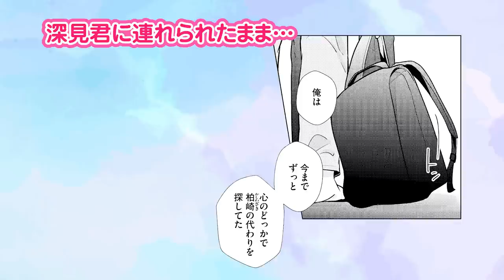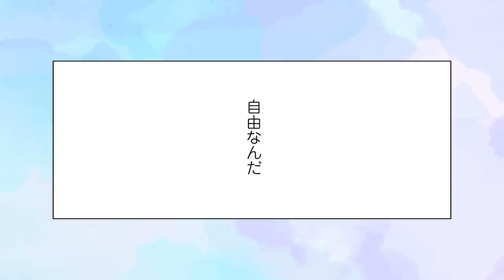第2弾前編『花嫁未満エスケープ』CV石川由依,内山昂輝,田丸篤志【マンガ動画アニメ】ボイスコミック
大反響御礼！マンガ動画第２弾！！実写ドラマ化も決定！
『花嫁未満エスケープ』単行本最新第１～４巻大好評発売中！

◆キャスト
柏崎ゆう：石川由依
松下尚紀：内山昂輝
深見一：田丸篤志
堀⽥マミ：本郷里実
ファミレス店員：MAKIKO

【紙単行本】第２巻全国書店にて2021年12月15日発売！（発売フレックスコミックス）

【電子書籍】第２巻も同時配信！好評発売中！

最速で読める連載最新話はこちら！

『花嫁未満エスケープ』　小川まるに著　電子書店ブックライブで連載配信中
「結婚のこと、どう考えてるの？」って「今日の晩ごはん、どうする？」くらい簡単に聞けたらいいのにな。
付き合って６年、同棲４年目を迎えた彼氏の尚紀（なおき）とマンネリ気味の日々を過ごしているゆう。結婚になかなか踏み切らない尚紀は、彼女の誕生日よりも新作ゲームを優先するような“おこちゃま彼氏”。そんな尚紀の雑な態度に腹を立て、家を飛び出したゆうの前に現れたのは、高校時代の元カレ・深見（ふかみ）で――。
彼女をお母さん扱いする今カレと、特別扱いしてくれる元カレ。
二人の間で揺れ動く、アラサー主人公のリアル・ラブストーリー。